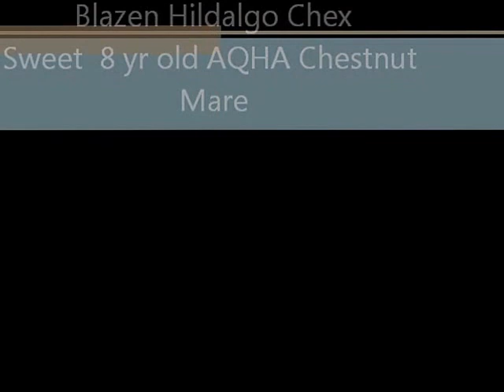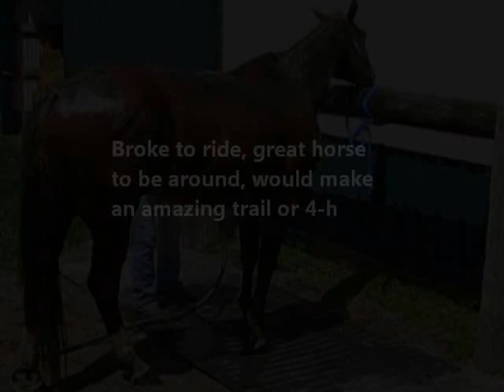Blazen Hildalgo Chex